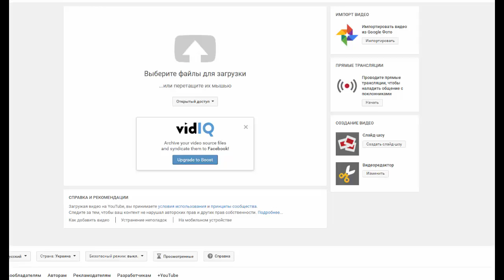ВЗАИМНАЯ ПОДПИСКА !!!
Помоги каналу - кликни рекламку :)